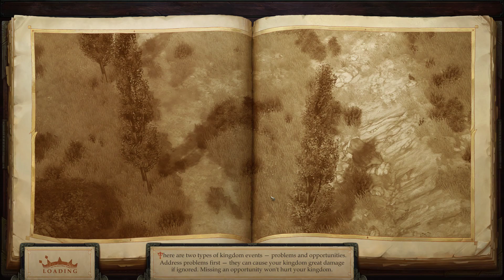The City of Hollow Eyes - Pathfinder: Kingmaker - Varnhold's Lot - Let's Play - 3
Episode 3 of Let's Play Varnhold's Lot is here! We arrive at the City of Hollow Eyes, and discover a group of centaurs harassing our citizens. Enjoy!

About the Game:
Pathfinder: Kingmaker is the first isometric party-based computer RPG set in the Pathfinder fantasy universe. Enjoy a classic RPG experience inspired by games like Baldur's Gate, Fallout 1 and 2 and Arcanum. Explore and conquer the Stolen Lands and make them your kingdom!